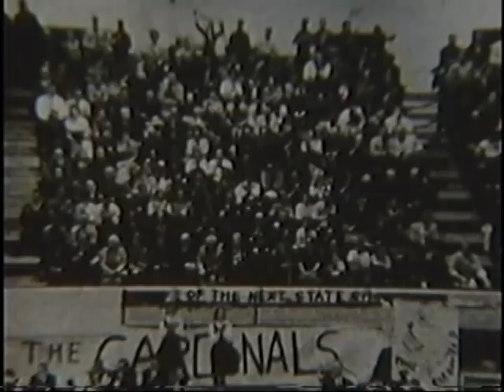GCHS 1964 Basketball Championship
The Rams rout St. Aloysius 73 to 51 for the 1964 state championship. GCHS ends the season as the number one ranked team in South Jersey.